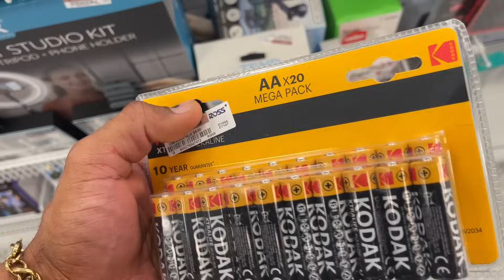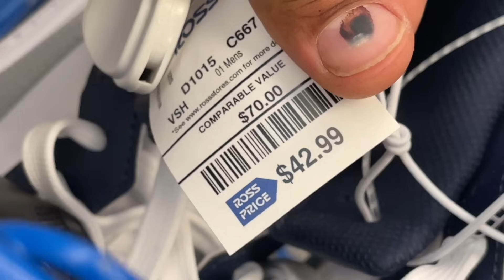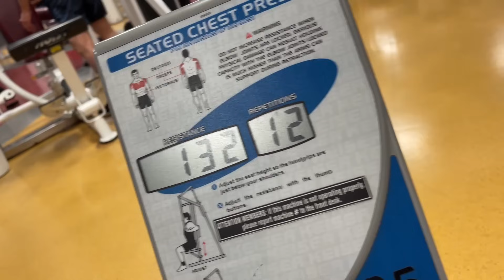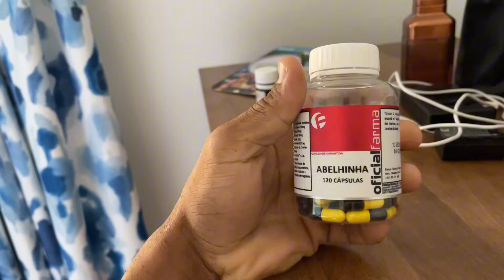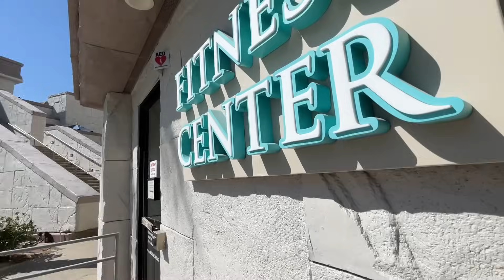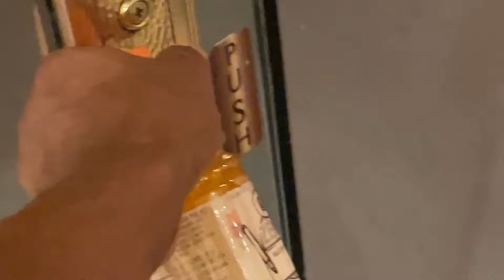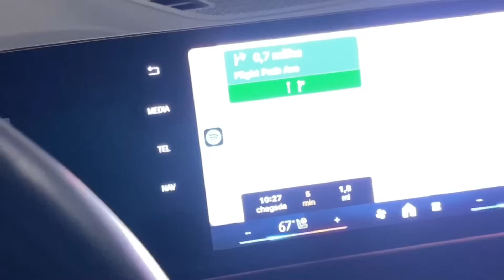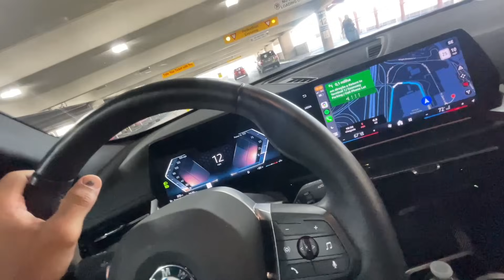REENCONTREI CAIO BOTTURA E ELE ESTÁ MUITO ESTRANHO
💪QUER FAZER UM PROJETO COMIGO?

🏭 SUPLEMENTO DIRETO DA FÁBRICA (CUPOM: LELIS)

👕 ROUPAS DA INSIDER (CUPOM: LELIS)